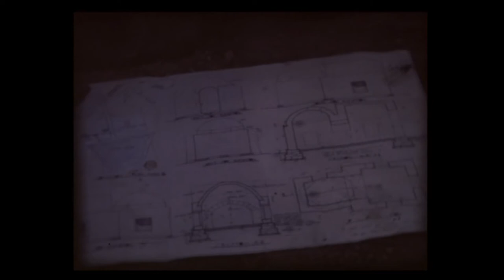Mud dome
Super 8 film by Raffaele Favero, following the construction of a mudbrick dome in Maryborough, Central Victoria, Australia